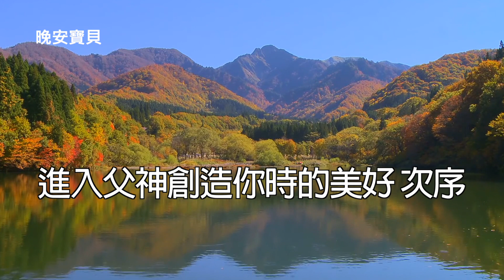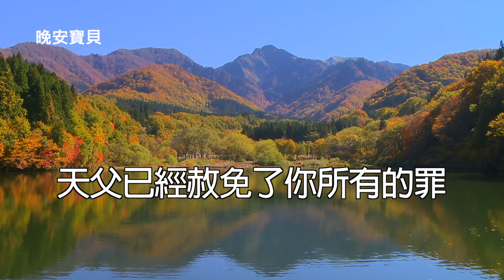醫治 公義的禮物｜晚安寶貝｜睡前禱告｜恩典靈修｜QT時間｜遇見神｜香香牧師｜恩寵教會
「晚安寶貝」使用說明：請先認真聆聽前15分鐘的經文和禱告，記住其中一句感動你的話，在隨後的音樂中繼續默想。等身體睡著後，讓神繼續醫治、修復你的靈魂體。

壹、 台灣捐款奉獻方式：
1. 上海商業儲蓄銀行-城中分行(011)帳號：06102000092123

貳、 國際與美國捐款奉獻：
1. Zelle線上轉款
Account Name: iHesed

2. 美國支票
Title (抬頭): iHesed
Memo:不用註明
支票請寄到: Mr. Jeon-Hor Chen
19 Butler Street, Irvine, CA92612, USA

3. 銀行匯款
Account name: iHesed
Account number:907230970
Swift Code:CHASUS33
Bank name:Chase Bank

美國聯絡人: Mia Hung